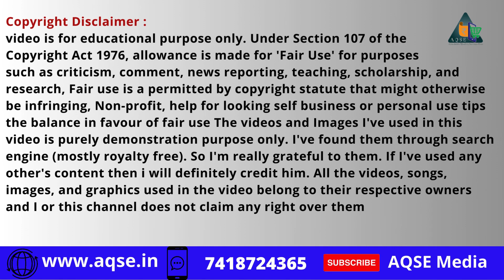மக்காச்சோளம் விலை இன்று | Ulundurpettai Maize Mandi | Wholesale Maize Auction | Maize At Cheap Rate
மக்காச்சோளம் விலை | Maize Price | Animal Feeds Cost | Raw Material For Poultry Feed Production |

Maize Auction At Ulundurpettai Regulated Market on 29/11/2023

கள்ளக்குறிச்சி மாவட்டம் உளுந்தூர்பேட்டை ஒழுங்குமுறை  விற்பனைக்கூடத்தில் 29/11/2023 நடந்த மக்காச்சோளம் ஏலம்

Maize Sale News@AQSEMedia

Kindly Contact
AQSE Media
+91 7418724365